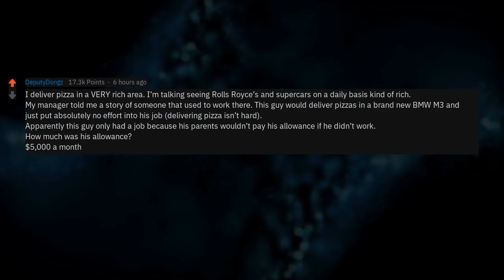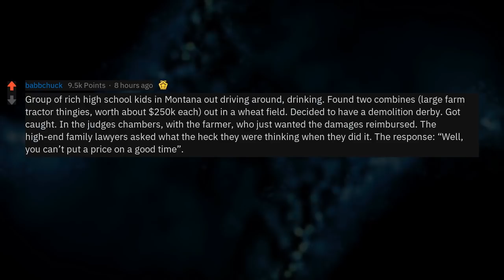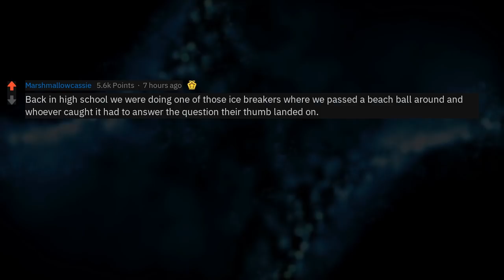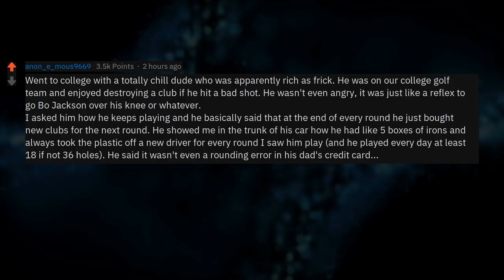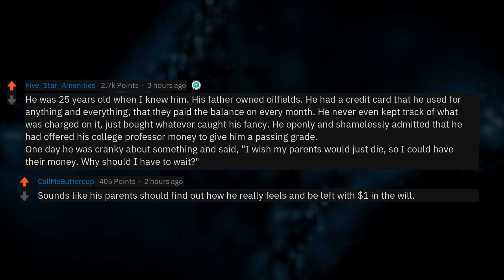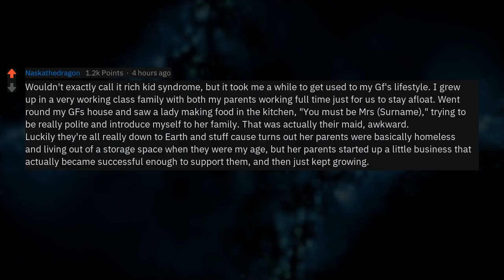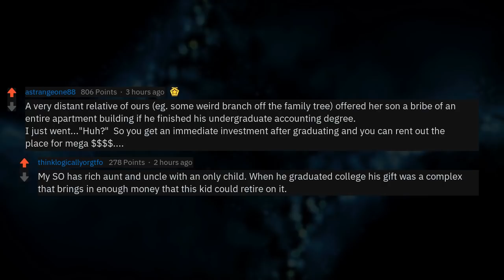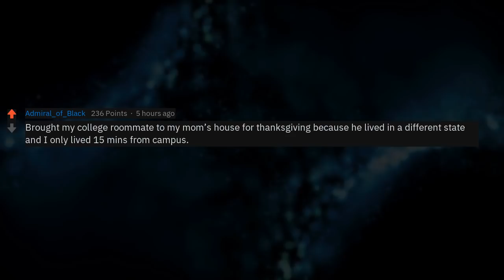The Worst Cases of Rich Kid Syndrome You've Seen? (Funny Reddit Stories r/AskReddit)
New AskReddit Stories: What’s the worst case of “rich kid syndrome” you’ve ever seen?  --- LIKE AND I WILL UPLOAD MORE REDDIT STORIES! 💯💸